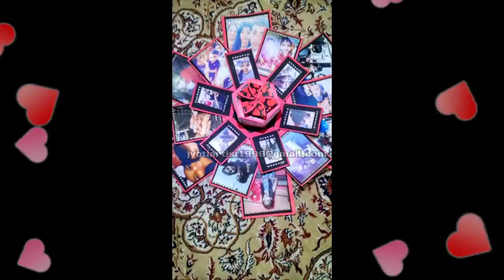Valentine's day hampers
So here's presenting these cute and delicious gifts hampers filled with love❤️❤️❤️

You can gifts thess to ur loved once and also can be customised According to the occasion ❤️🤫🌟💫☺️